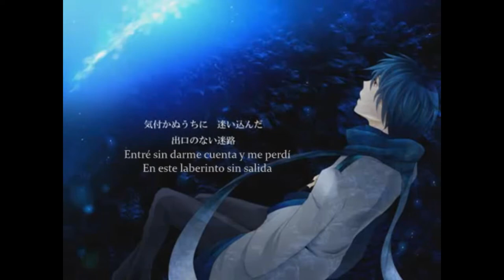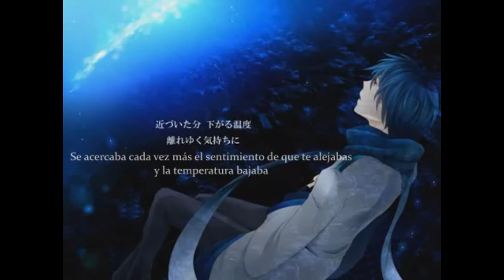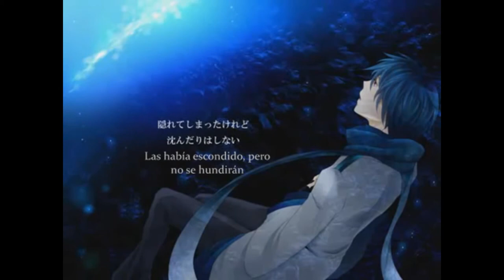【Kaito】Mio (水尾)【Sub Español】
Letra:

 ★Kurome ★
El titulo se lee "Mio" aunque el traductor de google diga que es "Mizuo" (?) Es una canción que he escuchado una infinidad de veces, prácticamente desde que me dediqué a buscar canciones de Kaito así que echadle unos 3 o 4 años, por lo que le tengo como un cariño especial, junto a otra que subiré más a delante, también de ginrin-p, que es Shinkai-getsu(深海月).

Vocal: Kaito
Letra: Ginrin-P
Ilustración:  Ginrin-P
Siguiente: Ameagari, sora (雨上がり、空)
Lyrics Romaji:

Tsumiageta kaigara wo
Sarau sazanami wa
Ishi mo motazu kimagure ni
「Netsu wo ubai saru」

Hibiku no wa kanashī uta
Tsumugu utaite wa
Dare yori mo yasashī uta
Shitte iru hito

Kidzukanu uchi ni mayoikonda
Deguchi no nai meiro
Asahi ni obieta
Shikai ga nijimu
Yume no tsudzuki wo nozonda
Kareta mune no shizuku

Ikudo naku nozonda no wa
Anata no egao
Kotoba kawashita ano hi wo
Wasureta no desu ka?

Chikadzuita bun
Sagaru ondo
Hanare yuku kimochi ni
Naku shita kotoba to
Naku shita kioku wa
Kakurete shimatta keredo
Shizundari wa shinai

Ah ano inori wa
Sora wo wake tabi wo shita
Boku wa mada kidzukenai kedo
 ─ ─ Koko wa dokodesu ka?